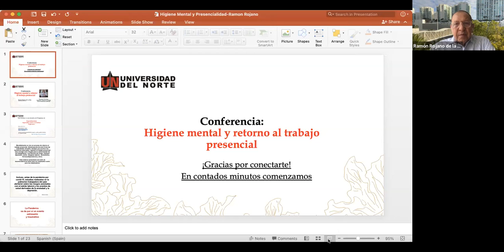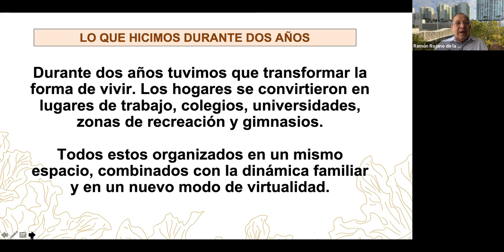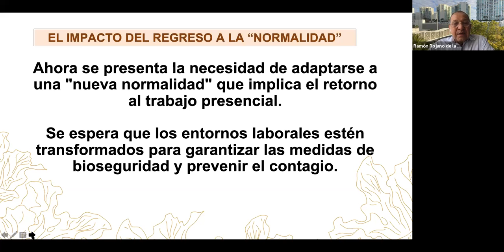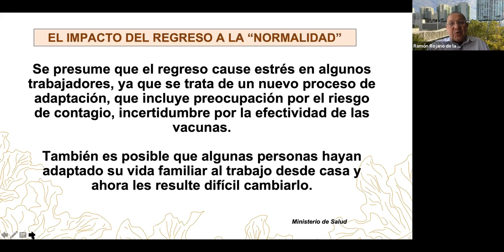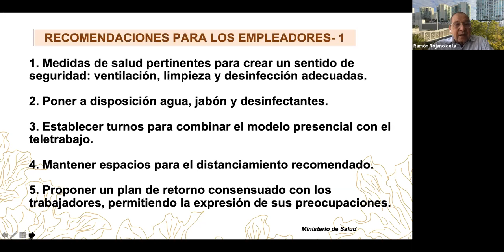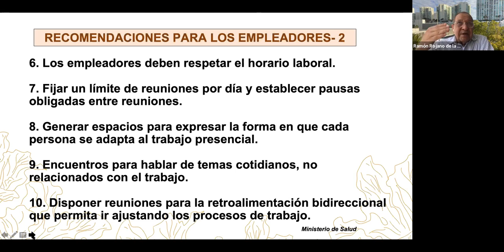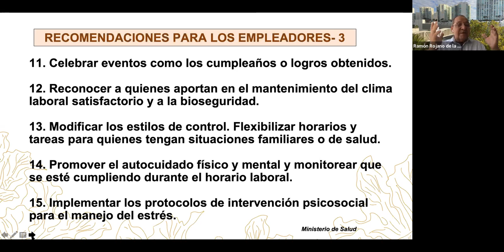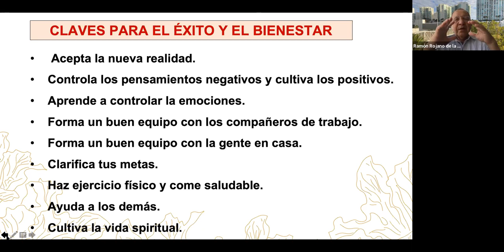Higiene mental y retorno al trabajo presencial - Universidad del Norte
Regresar al trabajo presencial trae consigo unos riesgos para la salud mental de los trabajadores. Los factores de riesgo  incluyen depresión, estrés, desgaste laboral,  alcoholismo,  farmacodependencia y otros. ¡Mira este webinar y conoce algunas recomendaciones de expertos!

¿Te gustó la conferencia? ¡Conoce todas nuestras Especializaciones!

Recuerda que puedes recibir asesoría personalizada por parte de los coordinadores de posgrado